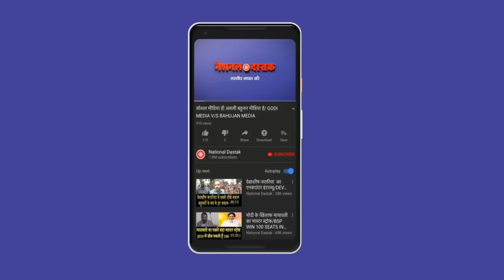सुमित्रा महाजन ने आरक्षण पर की गलत टिप्पणी/SUMITRA ON RESERVATION